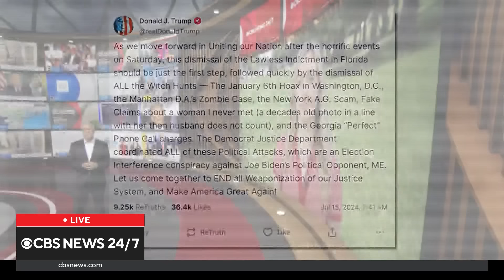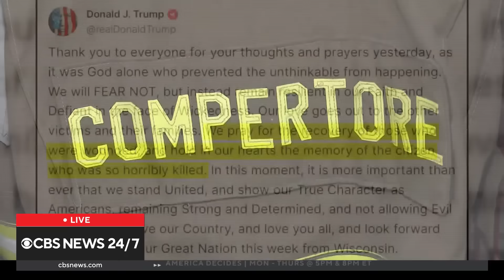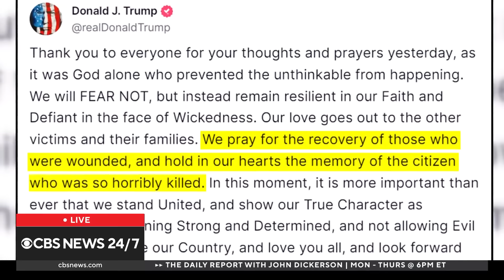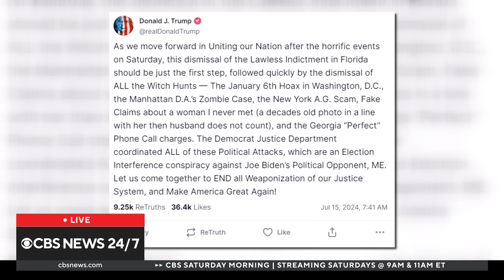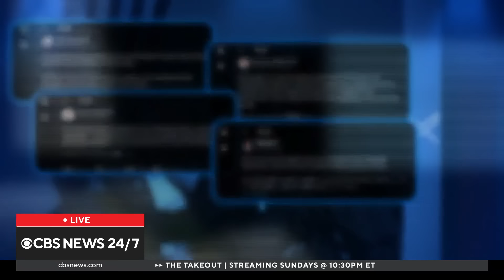Trump documents case dismissed, latest on assassination attempt, more | CBS News 24/7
Judge Cannon throws out Trump documents case, calls special counsel unconstitutional; Former fire chief killed at Trump rally.